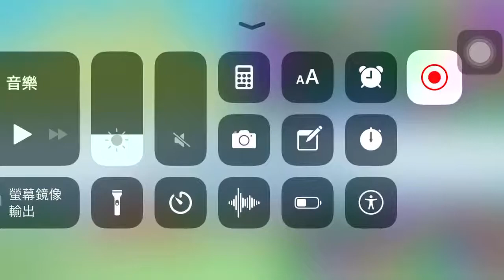Candy crush 754